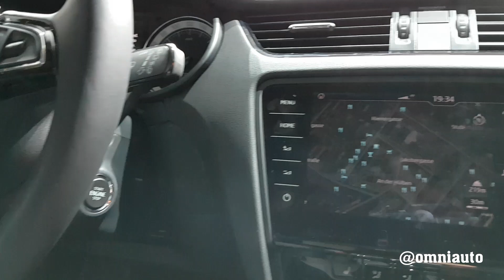Nuova Skoda Octavia | Il restyling visto dal vivo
È la station wagon più venduta in Europa e dopo 3 anni si aggiorna con il classico restyling a metà del suo ciclo di vita, con un nuovo frontale, più dispositivi di sicurezza e un infotainment più moderno.

Produzione: Edimotive